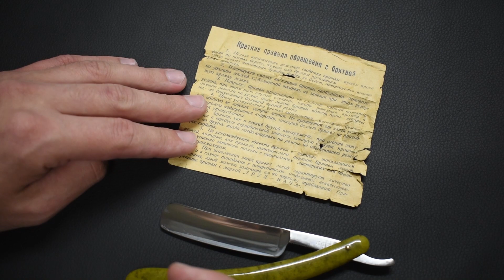Не продается! Опасная бритва ЗТВ "Кама", СССР, 1962г